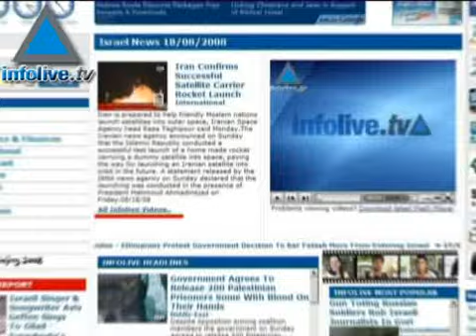موجز التاسع والعشرون من اب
سمحت الرقابة الاسرائيلية " الخميس" بنشر نبأ اعتقال خلية تابعة للجهاد الاسلامي تضم مواطنين من عرب اسرائيل خططت لتصفية طيارين وعلماء ومحاضرين اسرائيليين كبار. واضافت المصادر الاسرائيلية ان الخلية التي تضم بين عناصرها انيس سفوري 20 عاما و حسام خليل 19 عاما وهما من سكان شفاعمرو. اعتقلوا مطلع الشهر الحالي خلال عملية مشتركة نفذها الشاباك والجيش ووحدة الجليل المركزية التابعه للشرطة .

اعلنت الشرطة النيجيرية الاربعاء ان مسلحين مجهولين خطفوا امس اسرائيليا من منزله في بورت هاركورت في جنوب نيجيريا.وقالت المتحدثة باسم ولاية ريفرز ريتا ابي ان  التحقيق ما زال مستمرا في الامر.واوضحت ان لا احد تبنى هذا الحادث حتى الان.
من جانبه قال المتحدث باسم وزارة الخارجية الاسرائيلية يوسي ليفي  ان الوزارة  تبذل كل ما بوسعها لكي تنتهي